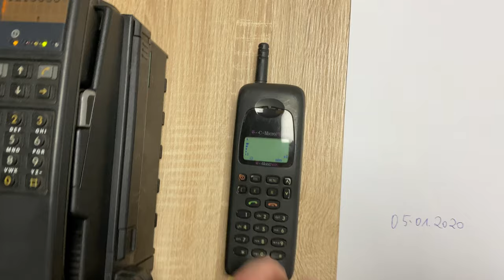C-Netz aktive Verbindung im Jahr 2020!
Vor 19 Jahren wurde das C-Netz in Deutschland abgeschaltet. Es endete damit die Ära der analogen Telefonie. Heute, im Jahr 2020 steht hier ein kleiner Sender und stellt mit wenigen technischen Mitteln das C-Netz nach, funktionstüchtig.

Das Video stellt nur eine kleine Ansicht dar, weitere detaillierte Videos werden folgen :)